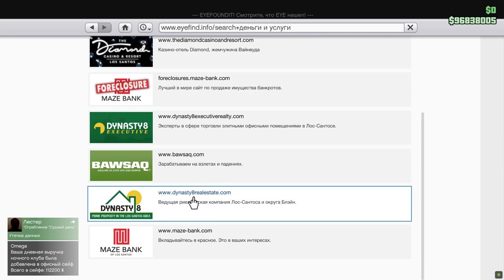Grand Theft Auto V 2022 12 21 23 20 48 05